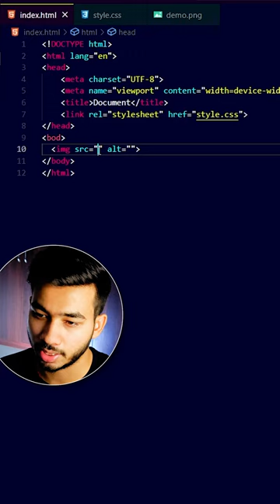CSS Very Effective Trick 🤯💯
Here, we are dedicated to guiding students towards the right path to achieve greatness in their careers. Our mission is to empower every student with the knowledge, tools, and inspiration they need to excel and make their dreams a reality. 🌟

CodePlay By Pranjal Mishra